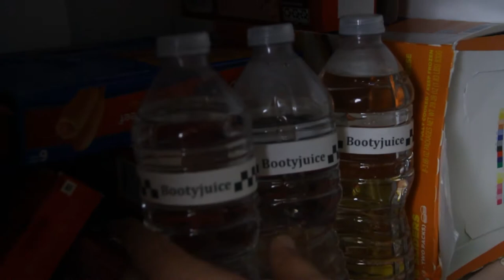BOOTYJUICE (Remix) - Sam Bass ft. Real